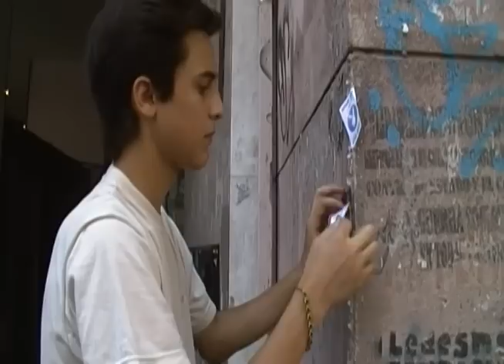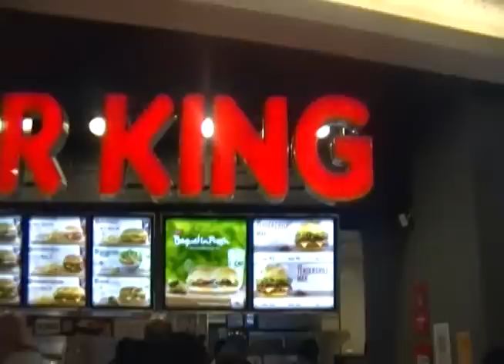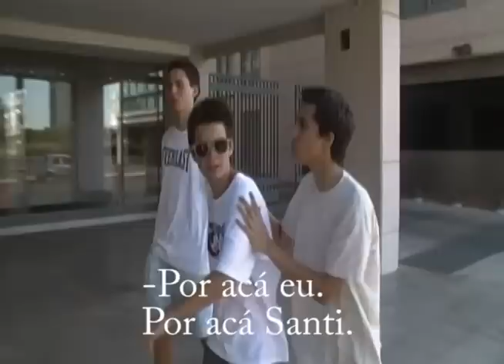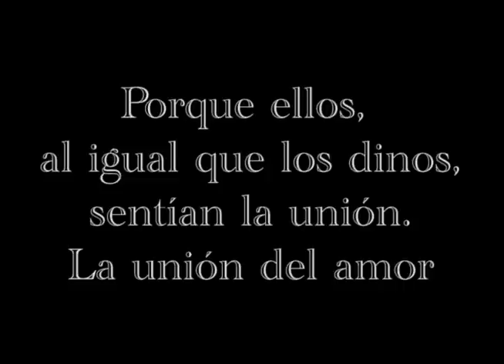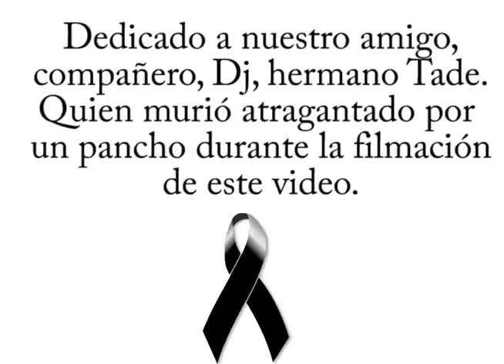Radio Mundo - ¿Que paso anoche?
Somos una radio de humor; de buen humor.